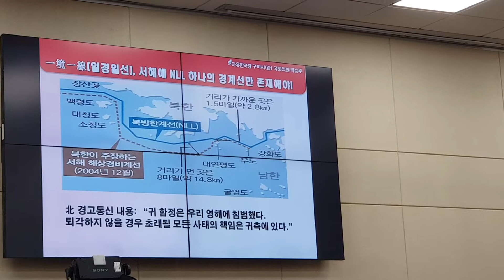백승주 의원(자유한국당)질의 심승섭 참모총장(해군)박한기 의장(합동참모본부)김윤태 국방개혁실장(국방부)정경두 장관(국방부)답변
국회 국방위원회 종합국감 10월29일 해상주권 해양주권 NLL 1경1선 하나의 접경지대에는 한개의 선만 존재한다 1부1처 NLL을 반드시 사수하겠다는 답변 등
국가안보전략지침 관련 질의